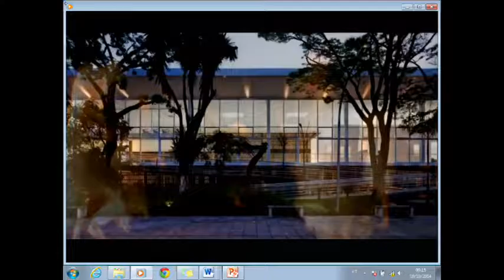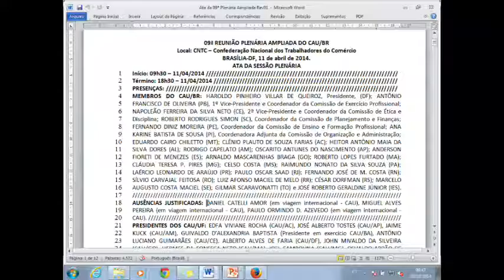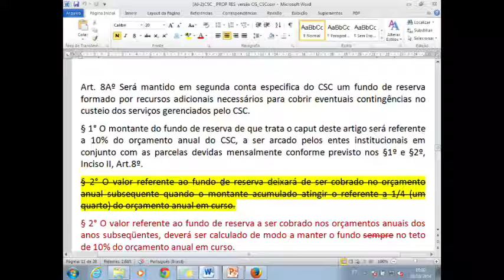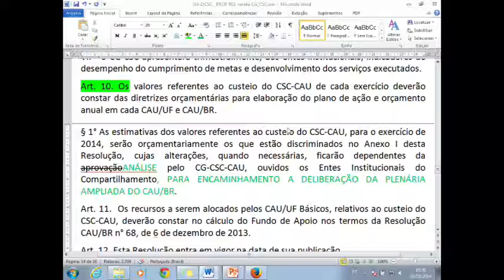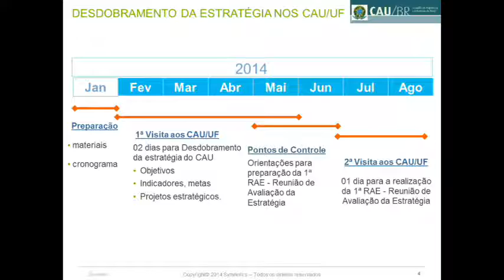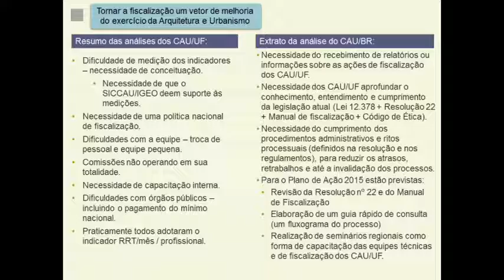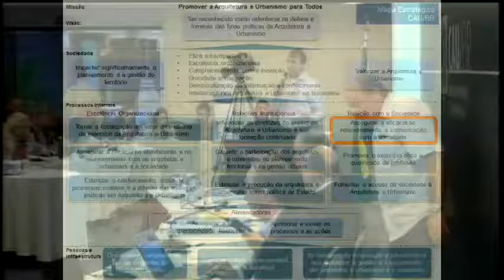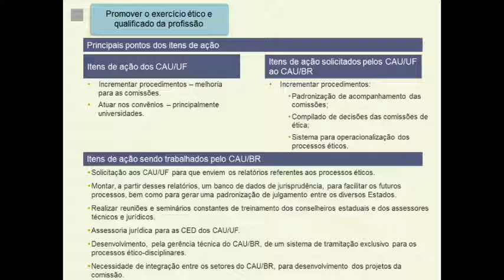2º Reunião Plenária Ampliada Extraordinária - Parte 1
A 2ª Reunião Plenária Ampliada do CAU/BR ocorreu em Brasília no dia 10 de Outubro. Entre os assuntos foi discutido o Projeto de Resolução que altera a Resolução nº 71 do CAU/BR, que regulamenta o compartilhamento, entre o CAU/BR e os CAU/UF.